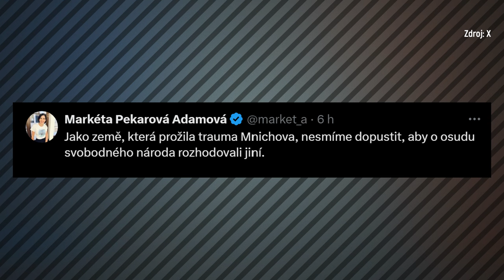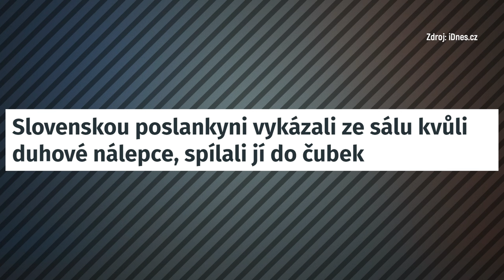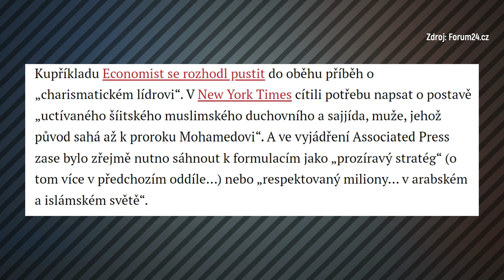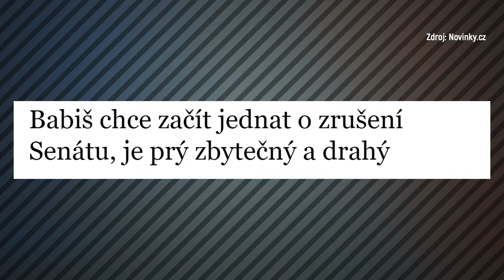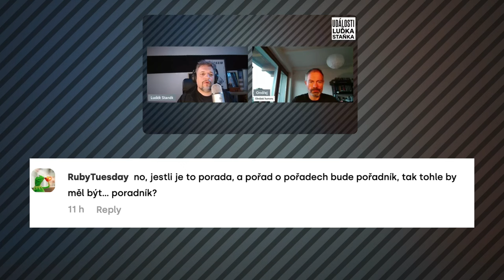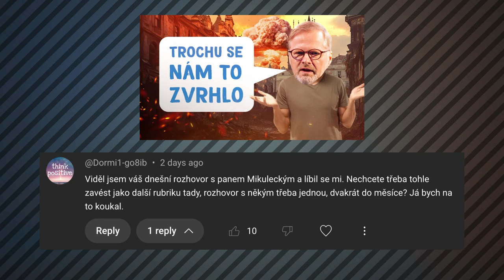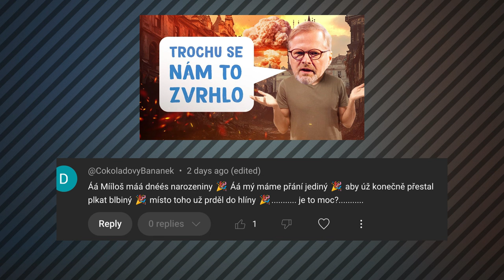Zabili teroristu s nejvtipnějším jménem, spousta šmejdů mělo sraz i na Hluboké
Nasralláh s vámi. V dnešních Událostech se podíváme, kteří elitní mamr*i popřáli exprezidentovi k narozeninám, kdo vyhrál v senátních volbách, kdo vyhrál v Rakousku a jestli už se Andrej Babiš naučil mluvit.